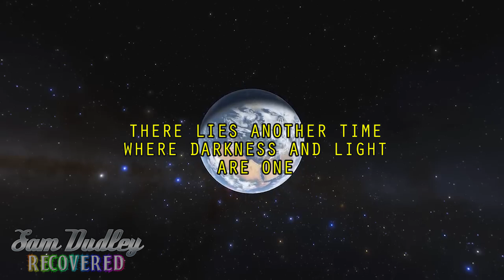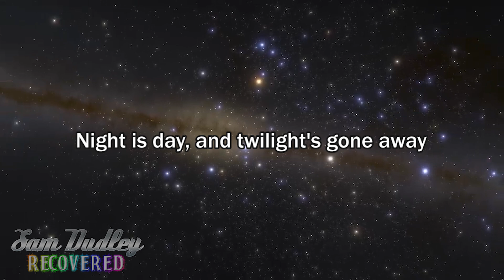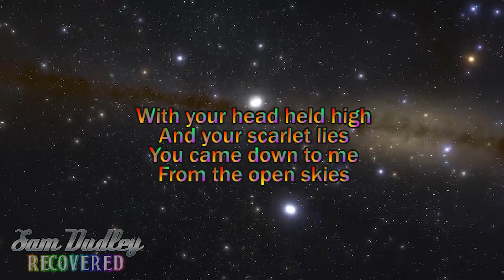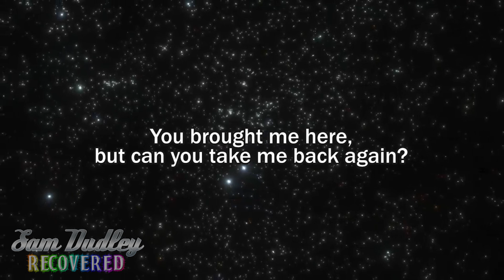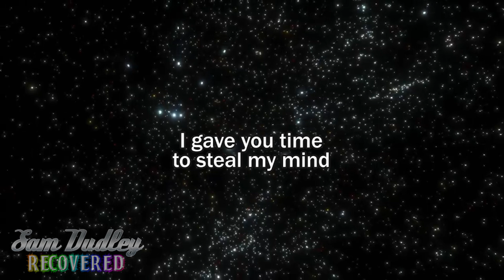Twilight (originally performed by Electric Light Orchestra)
"ReCovered" Sam Dudley's 6th cover album

These cover songs were made for non-profit purposes. Please support the official release of all these artists, as well as your favorite artists in general. All these people deserve your love.

The purpose of this cover album was two reasons: the first to celebrate 5 years of officially releasing cover songs as part of The Balance Series. So happy birthday to the project, hooray. And the second reason was a selfish one: I wanted to see if I improved at all, not just compared to when this project started in 2019, but since putting out songs in general, covers, parodys etc. I want to say yes; I won't brag if it was just me on my improved vocal craft, but the gained knowledge on editing software, recording technology and overall maturity I can safely say definately helped. So a deep heartful thank you is in order to the people who stuck around and gave me support to keep this going whenever I have the time. Even one positive remark can make all the difference. Hope you guys enjoy my 6th official cover album, ReCovered.

TRACK 1 [TWILIGHT]
Originally by ELECTRIC LIGHT ORCHESTRA
Official instrumental track was used for cover
Supplied by ASH-II
"Even if Twilight has been featured in several greatest hits albums, I still say it's a criminally underrated song from ELO, especially compared to other notable songs of theirs like Mr Blue Sky. I attempted to cover this song years ago, but never found the right instrumental tracks or the right motivation for vocals at the time to accomplish it. I hope I finally gave it the treatment it deserved."

SAM DUDLEY - Lead and backing vocals